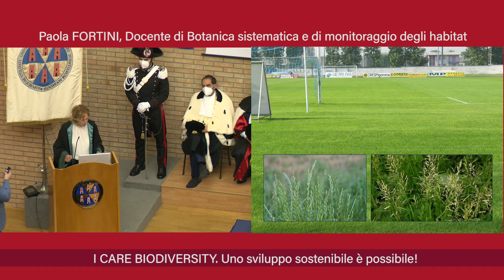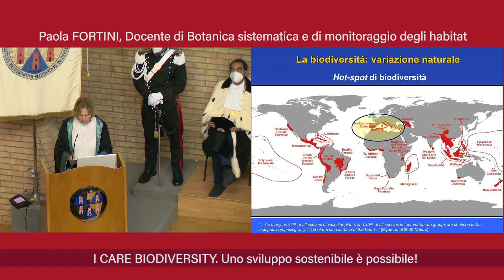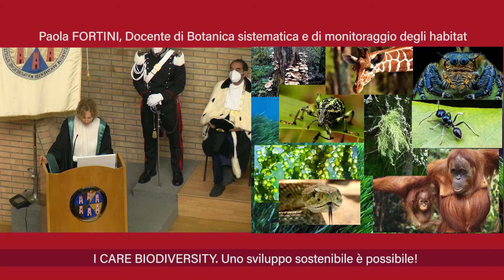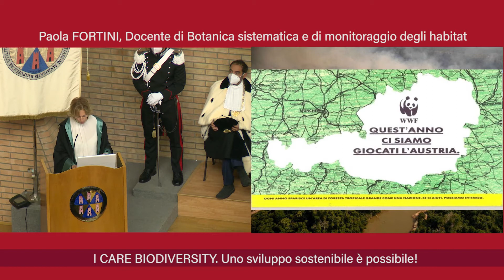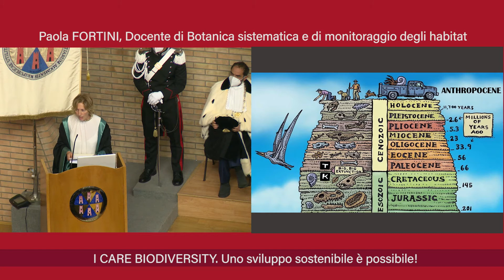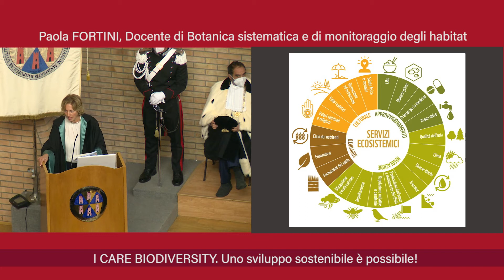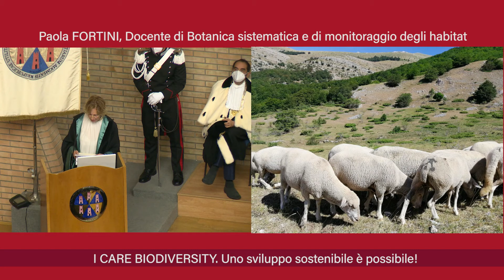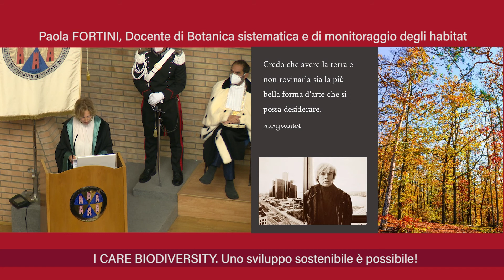Cerimonia di Inaugurazione A.A. 2021/2022 - Paola FORTINI - Prolusione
Campobasso, 10 novembre 2021